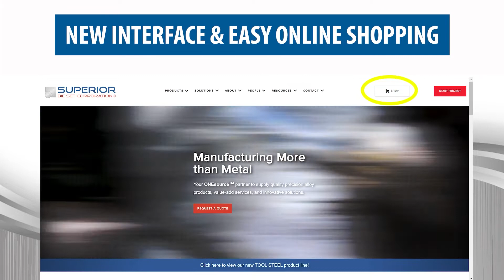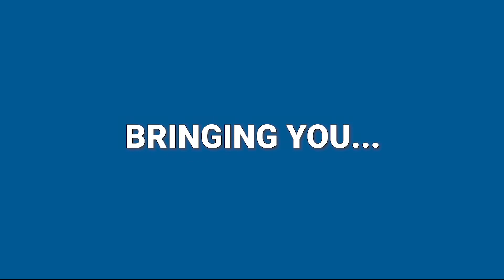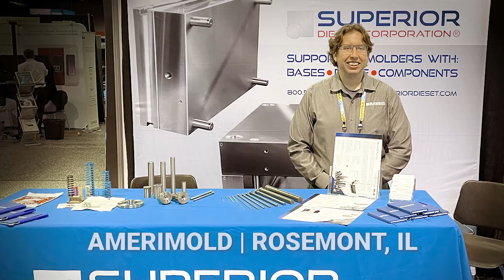SDSC 2021 Year In Review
2021 was a BIG year for Superior Die Set! We want to share a recap of the amazing transformation our team accomplished. 🥳